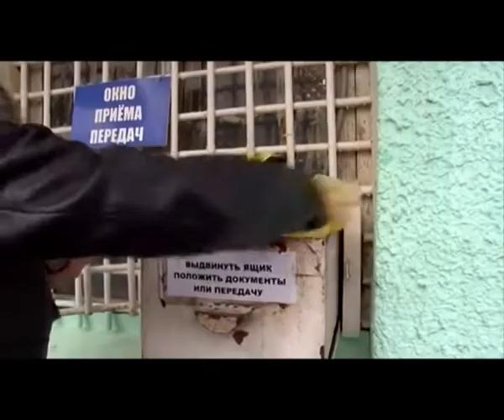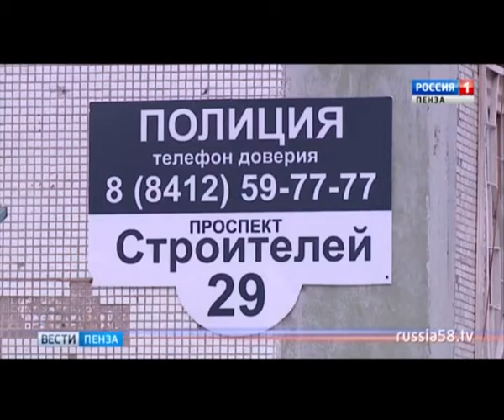КунгурТВ 15 05 2018 Дайджест